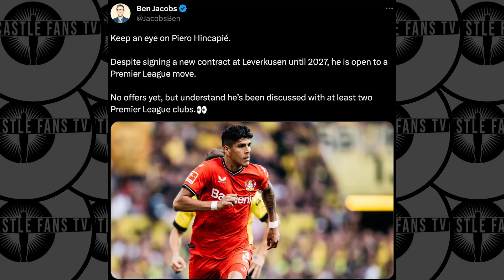LEWIS HALL WILL BE A NEWCASTLE UNITED PLAYER - IN & OUT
According to numerous sources Lewis Hall is close to joining Newcastle United after the club has made multiple bids.

Join Andrew on the first episode of In & Out as we look through all the latest NUFC transfer gossip.

30 day free Amazon Prime
Amazon Audible
3 free months unlimited Amazon Music